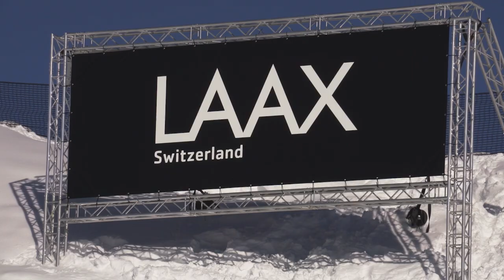My Take with Enni & Klaudia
The “My Take” Series continues with a new episode featuring the unique perspectives and personalities of our riders. This time, go on a lighthearted and fun journey with pals Enni Rukajärvi and Klaudia Medlová while gaining insight into their lives—how they shred during the competition season, how they maintain their friendship, and how they always squeeze in extra fun on the mountain when they aren’t competing.

Keep striving for further, faster and better and we’ll keep making the gear that gets you there. Stay up to date on our latest products and projects: